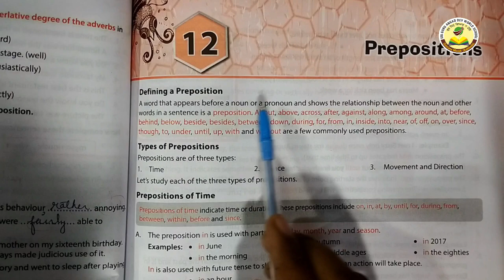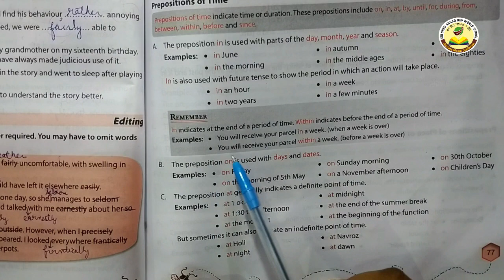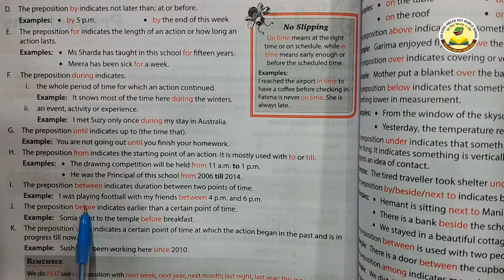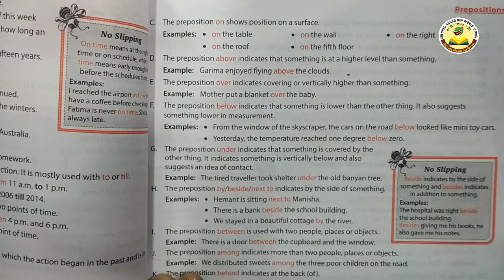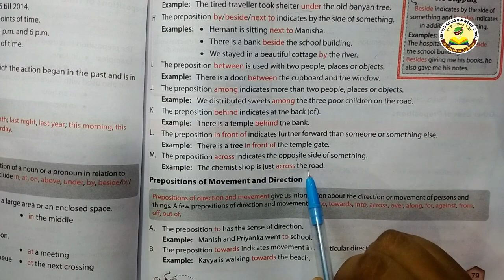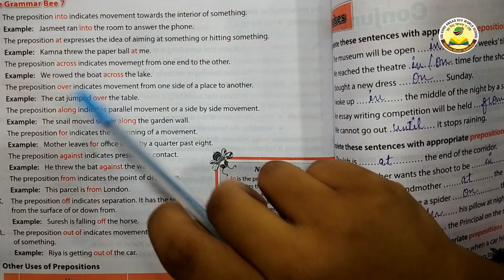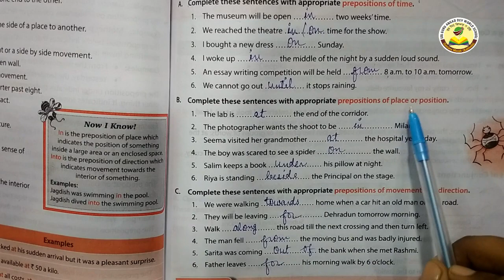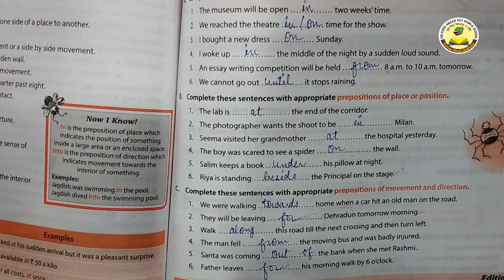Class -7th, Subject- English; Ch -12 (Prepositions)